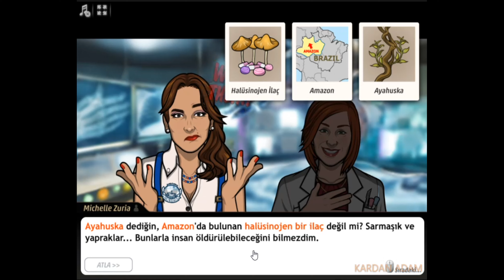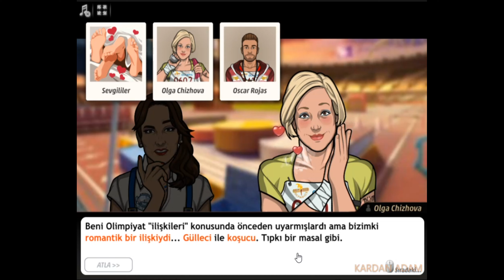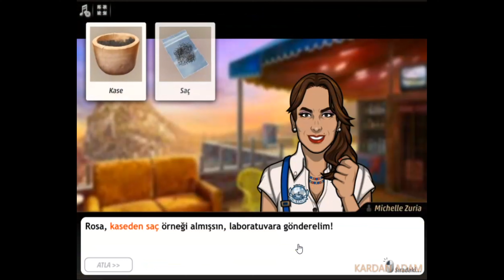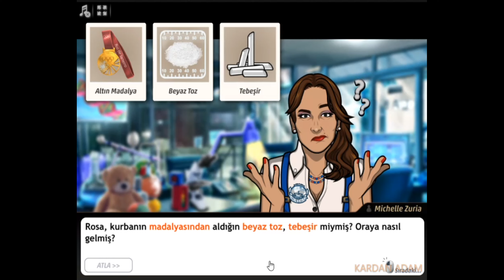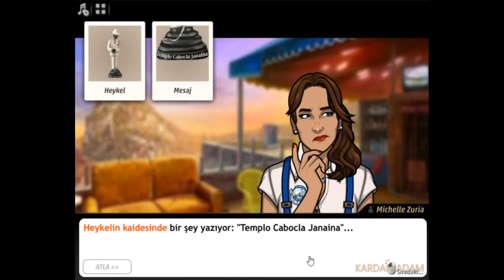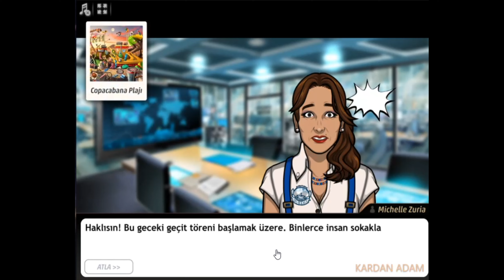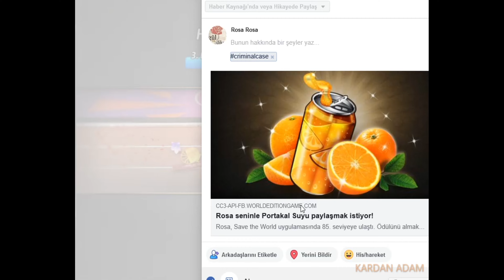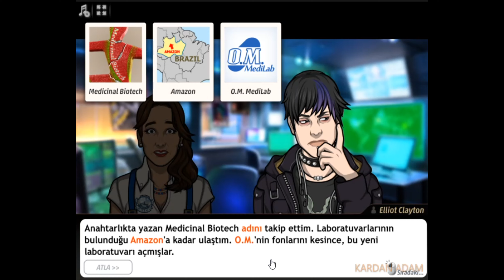Criminal Case-Save The World-Hileciler Kaybeder-Brasil-South America-Case #47 [TAM ÇÖZÜM]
Türkçe

criminalcase Yıllık